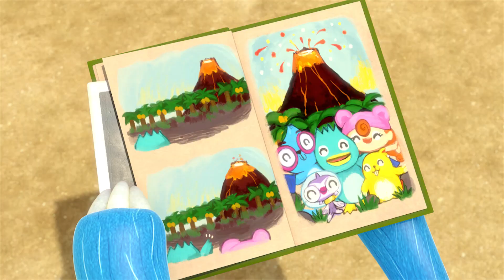두다다쿵 중국어로 보아요! | 嘟哒和达达 | 第十二集, 搬家好辛苦 | 汉语卡通 | 学中文 | Cartoon In Chinese | Learning Chinese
✫ 嘟哒和达达 | 第十二集, 搬家好辛苦 ✫ 두다다쿵을 중국어로 보아요!
Hi friends~ Let’s start the exciting adventure with Duda and Dada! Please enjoy it in Chinese!

두다다쿵 시즌 2 12화 '이사는 힘들어' 를 중국어로 감상해보아요~ 두다와 다다와 함께 떠나는 신나는 모험.

두다다쿵 중국어 | 嘟哒和达达 | 第十二集, 搬家好辛苦 | 汉语卡通 | 学中文 | Cartoon In Chinese | Learning Chinese